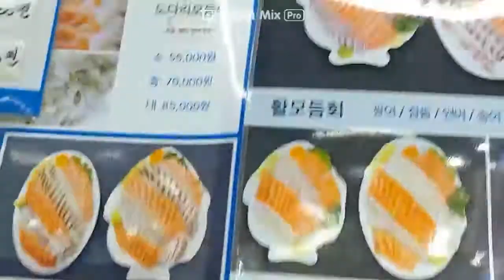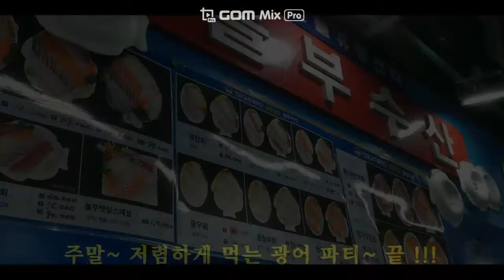가락수산시장 놀부수산~ 광어 한접시 !!!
1kg에~ ￦ 25,000    둘이서 푸짐하게 잘 먹었어요~